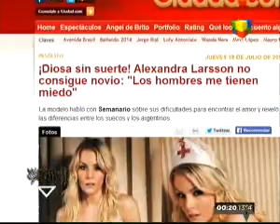Animales Sueltos - 4 de junio de 2014 - Parte 6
Con Alejandro Fantino, Coco Sily, Luciana Salazar, Silvina Escudero, Alexandra Larsson (sueca), Andres Nara (papá de Wanda Nara), Maria Lujan Telpuk, Marcelo Cosentino y Cecilia Amaro